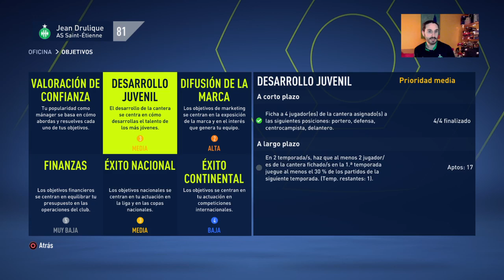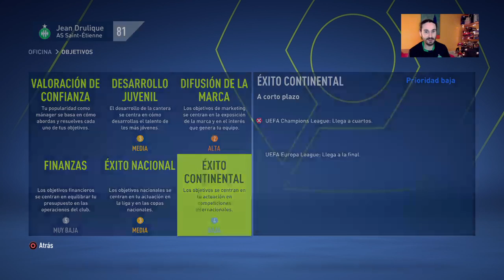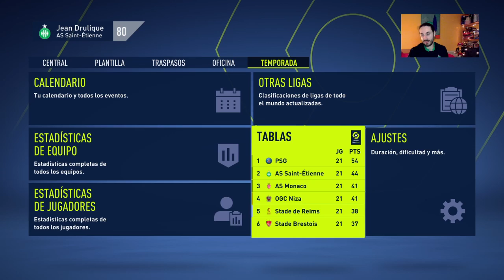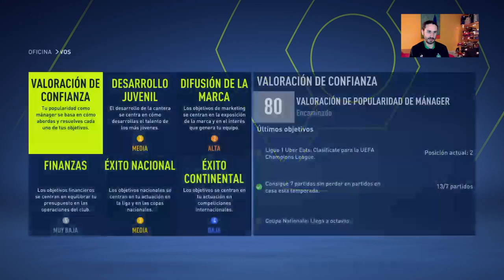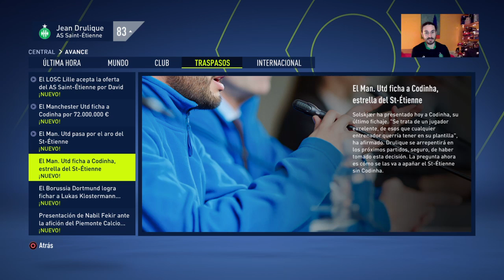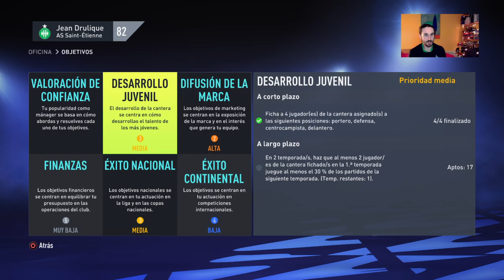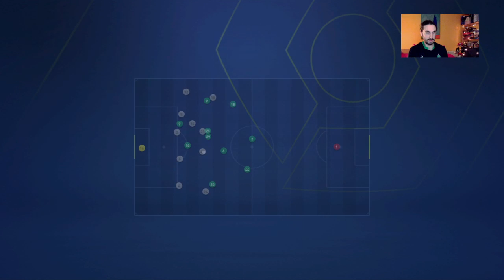💸 OFERTA IMPOSSIBLE DE REBUTJAR PER ALEIX CODINHA 💸 — ALLEZ LES VERTS!!! #15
Índex
00:00 inici
1:42 repassem els resultats anteriors
3:43 mirem les classificacions i el rival de l'Europa League
8:13 retoquem la plantilla després de la lesió de Khazri
16:20 preparem el primer partit del directe
17:58 - 33:43 PARTIT J20 LIGUE 1: Saint-Étienne vs Angers (V 2-1)
38:08 preparem el partit contra el Girondins
39:05 - 39:18 PARTIT SIMULAT J21 LIGUE 1: Girondins vs Saint-Étienne (V 0-2)
40:32 - 47:27 OFERTA PER VENDRE ALEIX CODINHA AL MANCHESTER UNITED
47:27 necessitem un reforç a la banda?
1:00:14 decidim entre Pulisic i J. David
1:08:17 - 1:18:22 NEGOCIEM PER J. DAVID
1:19:15 NOTÍCIES DELS FITXATGES!!!
1:21:10 preparem el partit contra el Mònaco
1:22:45 - 1:37:25 PARTIT J22 LIGUE 1: Saint-Étienne vs Mònaco (D 1-4)
1:40:50 preparem el partit contra el Nîmes
1:41:44 - 1:42:00 PARTIT J23 LIGUE 1: Saint-Étienne vs Nîmes (V 2-0)
1:45:12 repassem la classificació i revisem el calendari
1:54:40 rebutjem l'oferta per Koné i renovem alguns jugadors
2:00:10 - 2:05:40 FITXEM FOFANA PER L'ESTIU VINENT
2:06:50 preparem el partit contra el Reims
2:08:25 - 2:16:18 PARTIT J23 LIGUE 1: Saint-Étienne vs Reims (E 0-0)
2:16:30 preparem el partit de copa contra el Mònaco amb Grauinho lesionat...
2:19:49 - 2:35:27 PARTIT VUITENS COUPE: Mònaco vs Saint-Étienne (V 1-2)

El FIFA22 és aquí i li fotrem molta canya ^^

I no ho oblideu: L'OCI SERÀ EN CATALÀ O NO SERÀ!!!